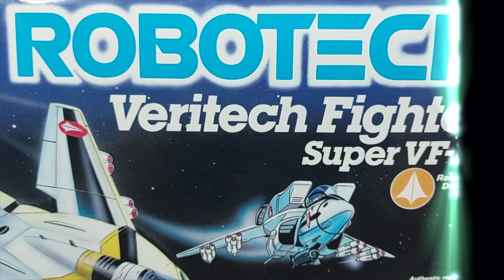Robotech Valkyrie Coleccion El Bunker de Hugo Villaseñor